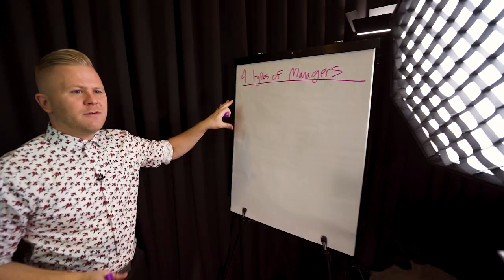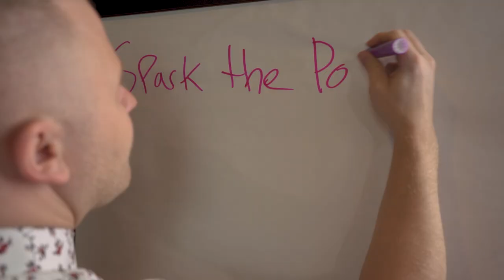Top Virtual Motivational Speaker- Clint Pulver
Offering a variety of options to maximize your next virtual meeting, Clint Pulver and his team can partner with you to bring a unique and engaging experience for your remote meetings or conferences. In this educational and entertaining virtual experience, Clint can provide your team his keynote presentations, workshops, coaching, and tailored content through any virtual platform.

Hosting virtual events are no longer an unthinkable platform for connection. More than ever before, event planners and organizations are yearning for ways to keep their audience connected and engaged, even when a live event is not possible. Over the span of Clint’s career as a business owner, CEO, consultant, and founder of The Undercover Millennial Program, he has worked with corporations like AT&T, Hewlett Packard, and Keller Williams to help them create the kind of organizational culture and structure that inspires team members to never even dream about leaving. His time spent mentoring, interviewing, and researching thousands of young employees from hundreds of businesses has made him the leading authority in helping corporations diminish employee turnover, increase individual and team engagement, and create loyalty that lasts.